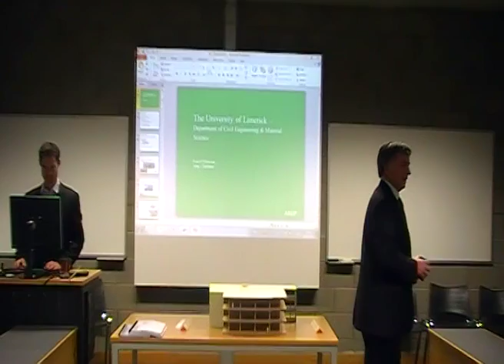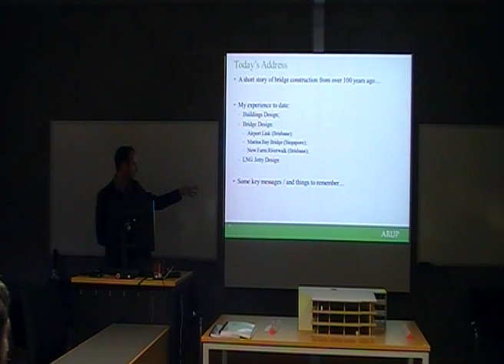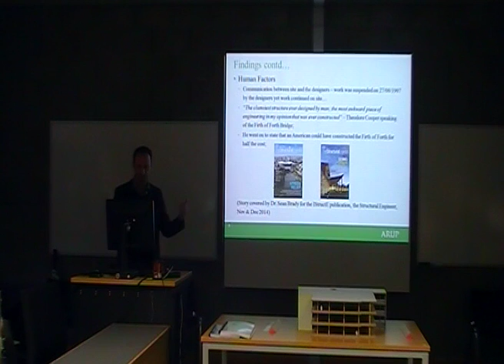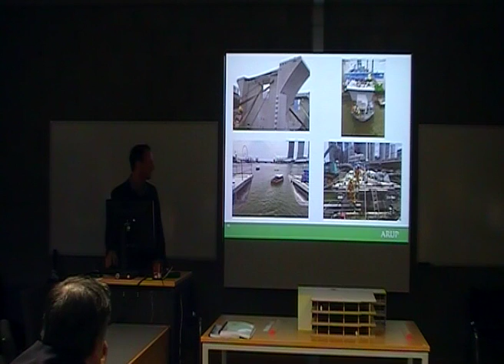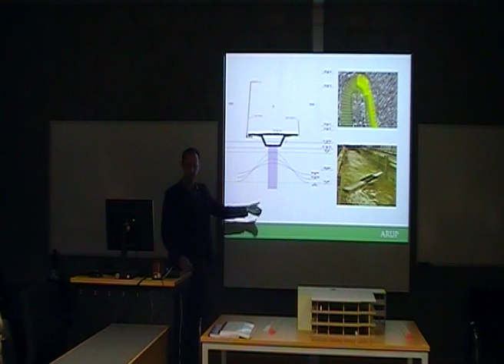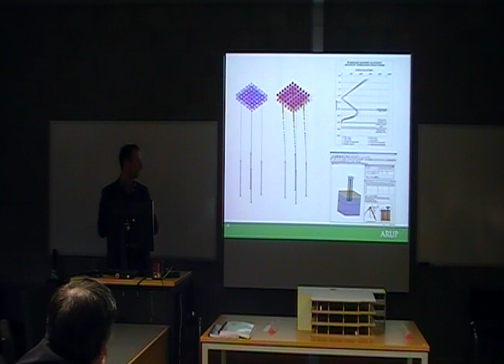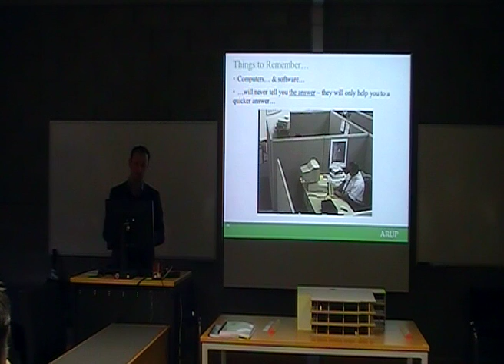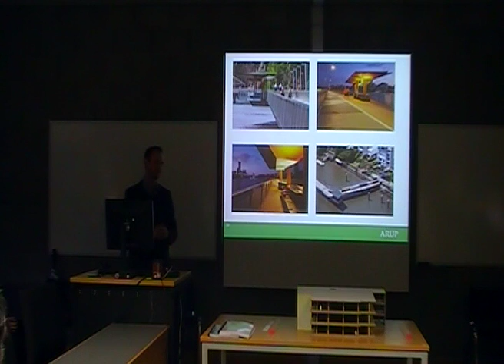2014 Year 3 CIVIL@UL IDP Presentation – Keynote Address by Eoin O’Donovan